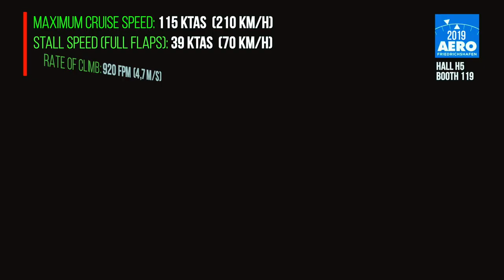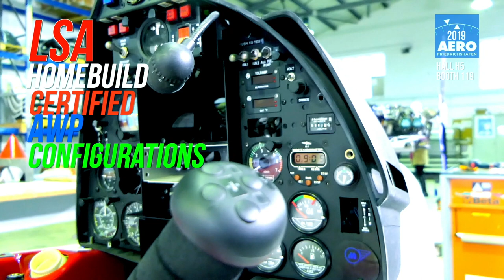At AERO 2019 Friedrichshafen the new SkyArrow LSA aircraft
At AERO 2019 Friedrichshafen Magnaghi Aeronautica SpA, one of Italy’s leading manufacturers of aerospace equipment and parts, both in the defense and civilian fields, presents the new SkyArrow LSA at Hall B, stand 119.